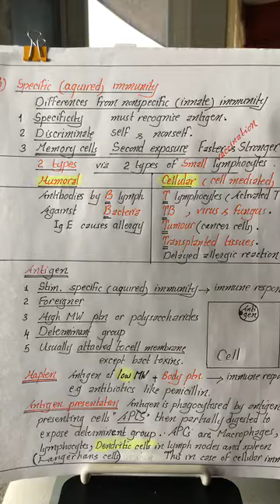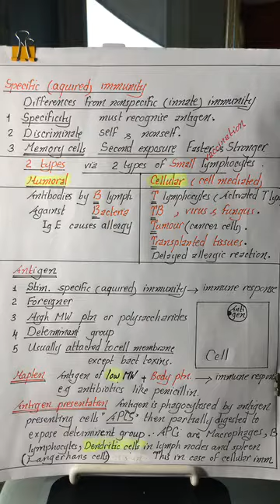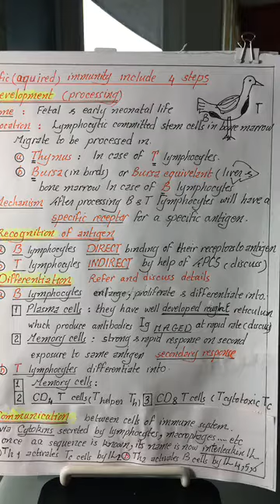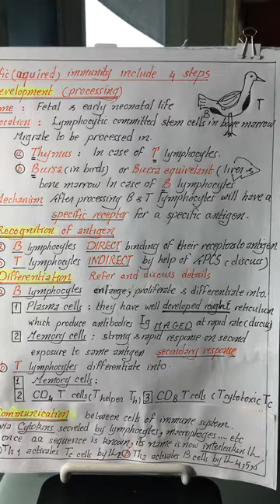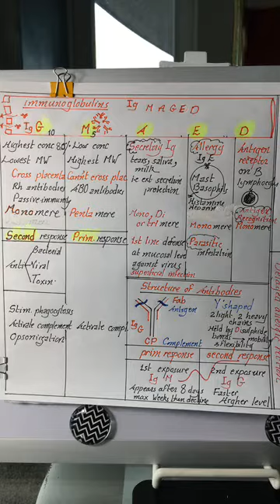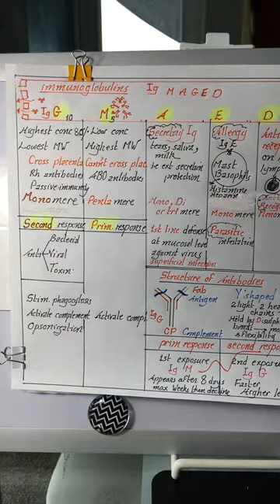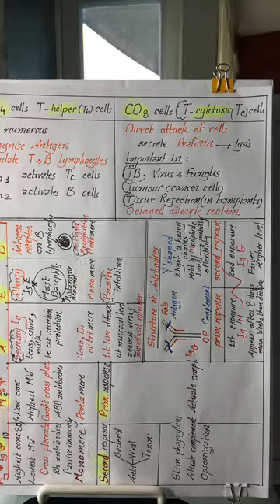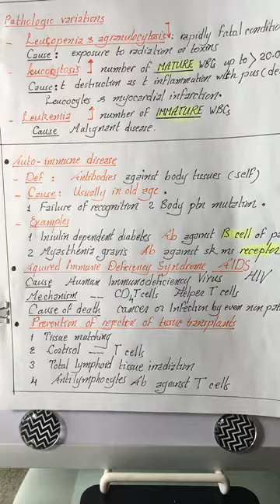Dr.Nagi - Live Physiology - Blood (7)-Part 2+Diagrams2018